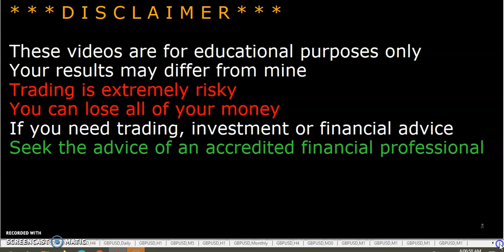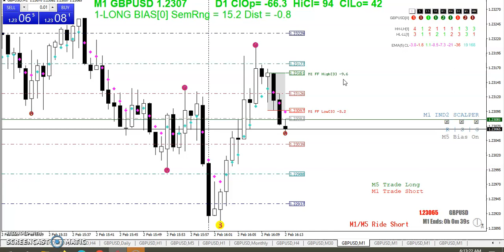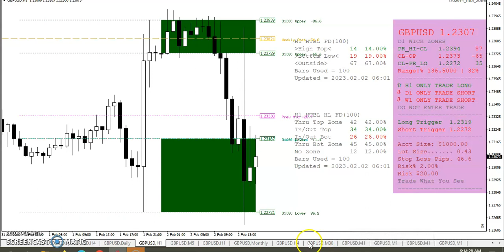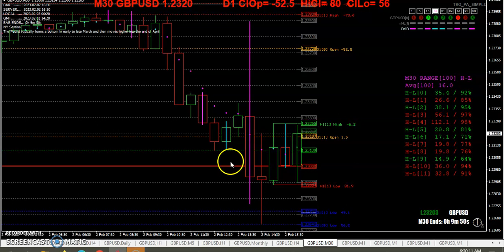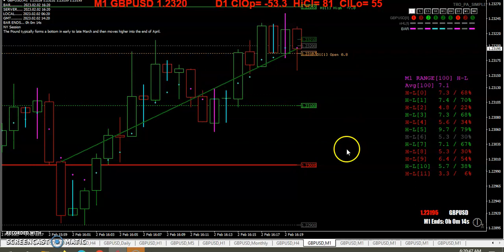20230202 TRO TRADING KNOW WHAT YOU ARE TRADING PART 2 WITH WALMAL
KNOW WHAT YOU ARE TRADING PART 2 WITH WALMAL